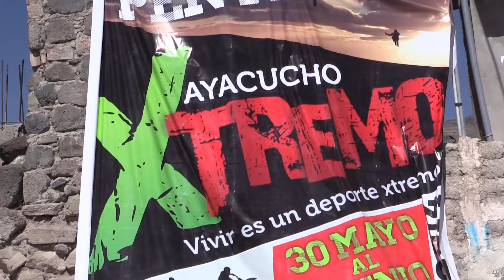BMX en Ayacucho Xtremo - FIESTATV AYACUCHO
Aquí las imágenes de BMX en Ayacucho Xtremo.